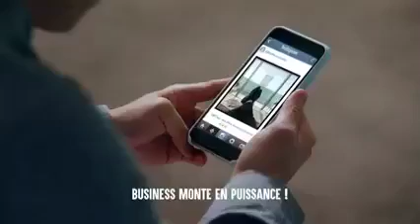UNE AUTRE LEÇON MORALE POUR LA VIE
PRIEZ LONGTEMPS AVEC NOUS.

« QUITTE LA MAISON DE TON PÈRE »
UN GRAND SUJET DÉVELOPPÉ PAR LE PASTEUR_ESDRAS_KALONJI
Merci de partager au maximum ce message pour édifier une âme.